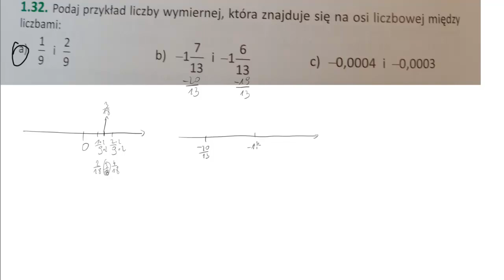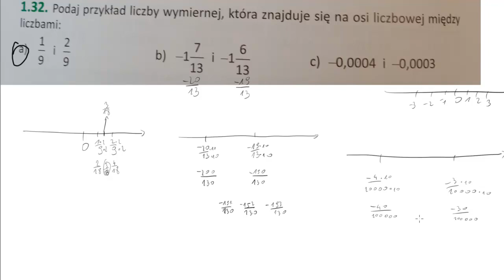1 32 Podaj przykład liczby wymiernej, która znajduje się na osi liczbowej